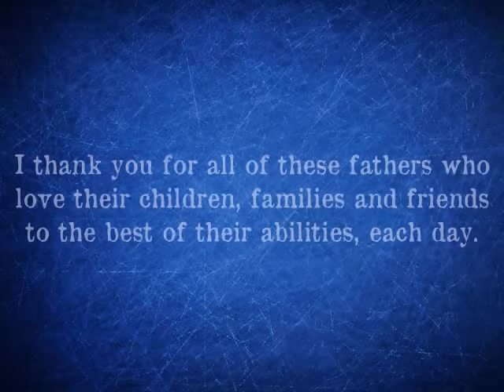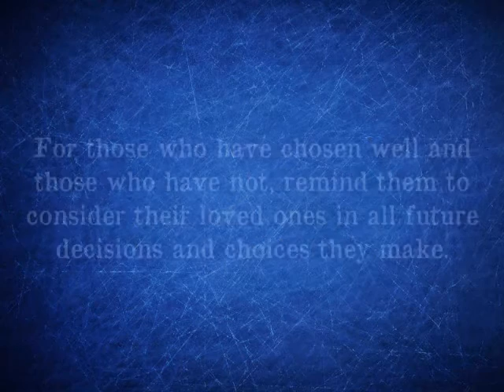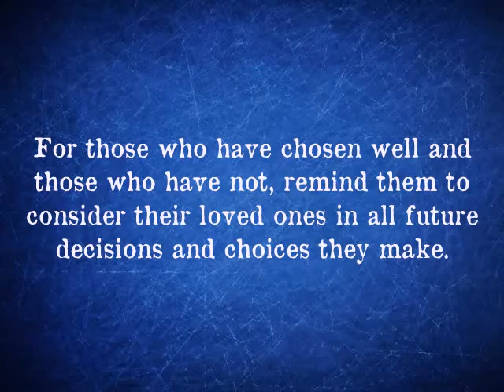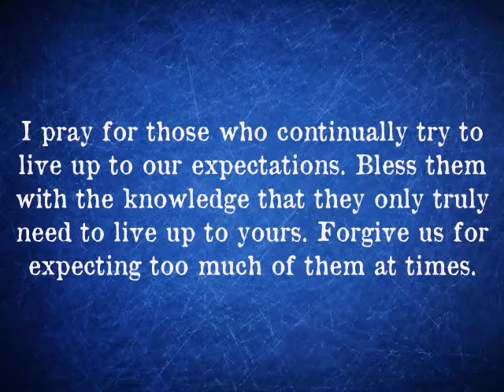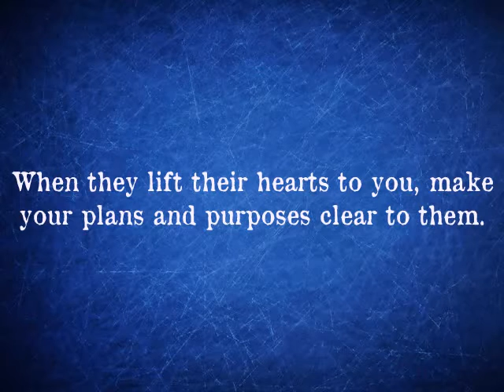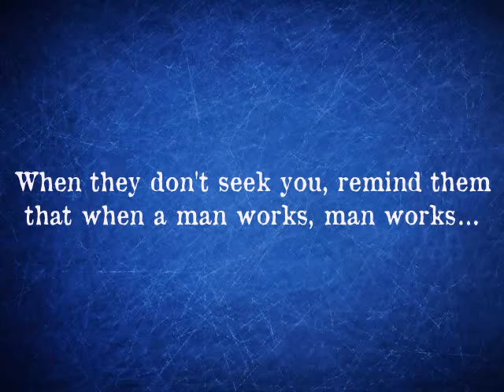Musical Poetry: Prayer for a Father - Charis Irena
Dear God, today I lift up to you all of the men in my life who are fathers, beginning with my own. I thank you for all of these fathers who love their children, families and friends to the best of their abilities, each day.

I uphold to you those who are facing challenges, and those whose burdens may seem too heavy to bear. I pray you will give us the ability to remember that they are simply human, and them the wisdom to reach out to you when their own strength is just not enough.

I pray for the fathers who have experienced losses or failure. You knew these events would occur. In your plans, you have already taken them into account. Give them always new and more opportunities to become strong, so they can be the solid pillars of your plans for their own lives and for ours.

Help them to be open to seeking your truths, so they can become examples of gentleness, steadfastness, forgiveness, and above all, faith.

For those who have chosen well and those who have not, remind them always to consider their loved ones in any future decisions and choices they make. Help them to live their lives as the men you would want them to be, and when they do, help us to show our appreciation by demonstrating confidence in them.

I pray for those who continually try to live up to our expectations. Bless them with the knowledge that they only truly need to live up to yours. Forgive us for expecting too much of them at times.

Help us to be forgiving when they make mistakes that affect us, and give them the ability to forgive us and themselves. Place them back on their feet when they fall, and remove from their hearts any fear of trying again.

Help us to be thankful for every effort they make on our behalf, and teach us how to express our gratitude in visible ways that they can truly feel. Remind us to tell them often that we are proud of them. Give us opportunities to build them up and show us how we can support them in their journey.

Bless these men who are fathers, grandfathers, stepfathers, adoptive fathers, husbands, brothers and friends. I uphold them to you today and every day. Give each one of these fathers two gifts today:

When they lift their hearts to you, make your plans and purposes clear to them. When they don't seek you, remind them that when a man works, man works... but when a man prays... God works.

Images available in the public domain